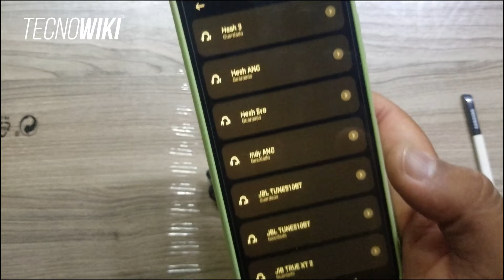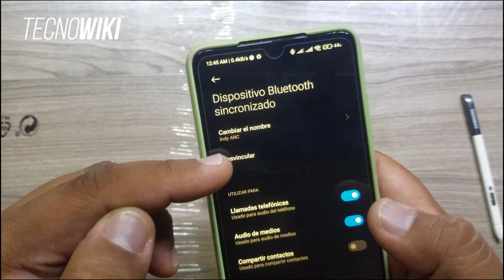Skullcandy Indy ANC Fuel - Solución problemas de emparejamiento